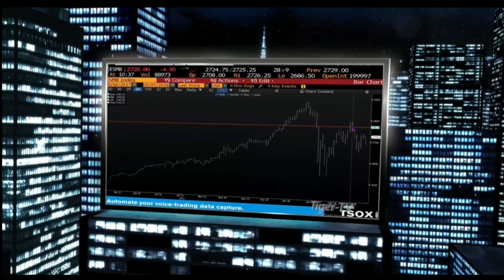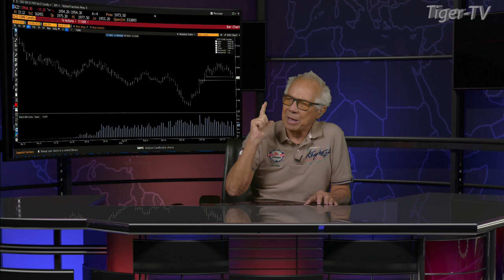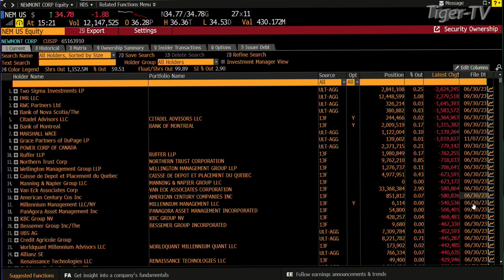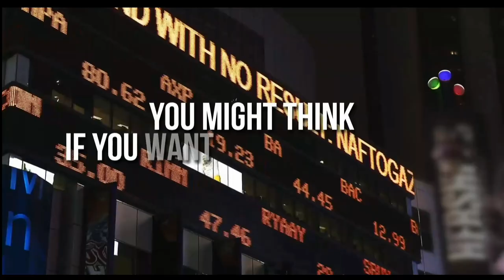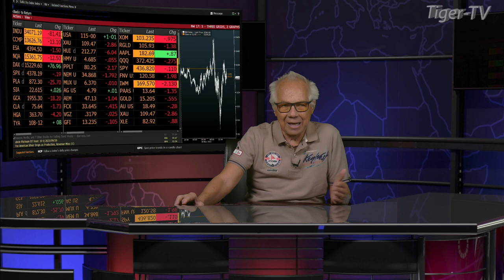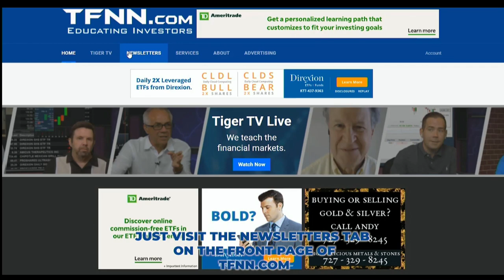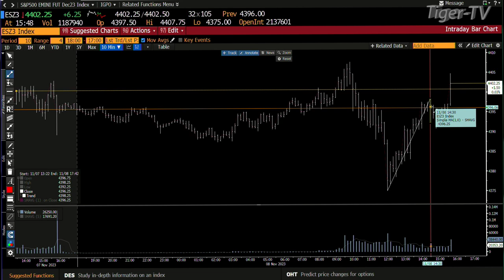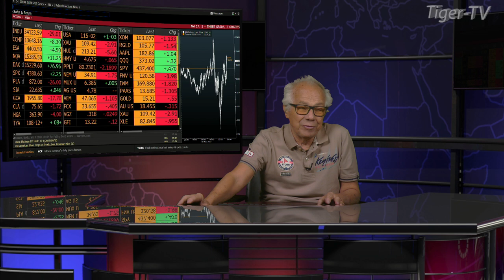November 8th, Tom O'Brien Show on TFNN - 2023